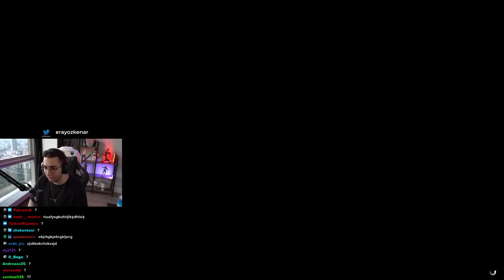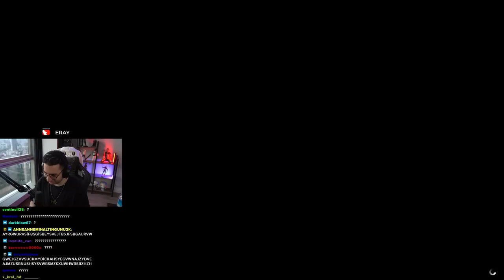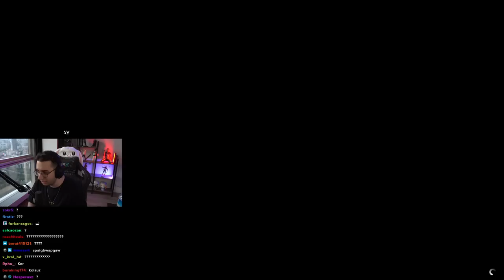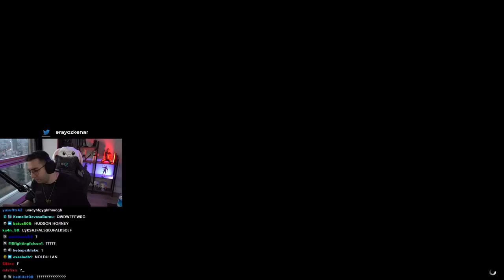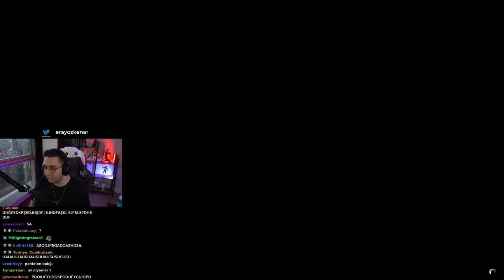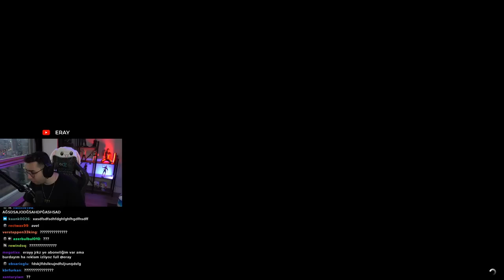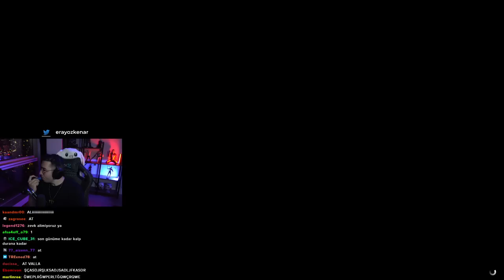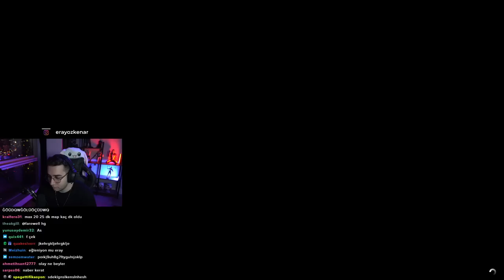TÜM LOBİYİ KIŞKIRTTIM | EKİP İLE GTA 5 PLAYLİST #75